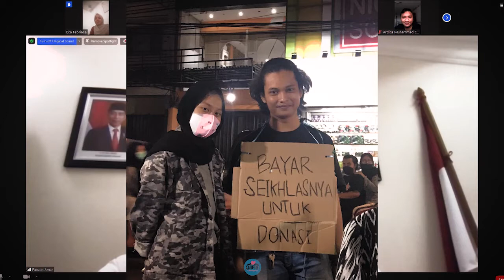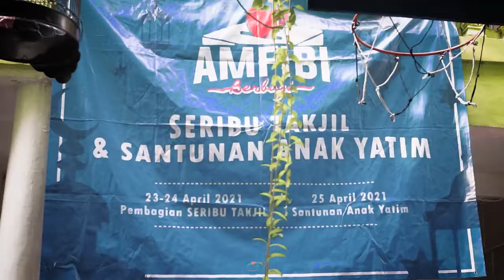AMFIBI BERBAGI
Berlatarbelakang terhadap kecintaan kami akan seni lukis dengan media cahaya, menjadikan cikal bakal terbentuknya 2K Visual.

Hal tersebutlah yang menjadikan kami sebuah tim yang solid dan berkompeten dalam setiap lini, baik itu praproduksi, produksi hingga pasca produksi.
Melalui media inilah kami ingin bercerita, berbagi ataupun sekedar melukiskan kenangan secara digital.

Dan kini menjadi suatu kebanggaan bagi kami untuk dapat memproduksi sebuah karya seni guna membantu customer memvisualkan produk seni foto maupun video sesuai dengan apa yang diinginkan.